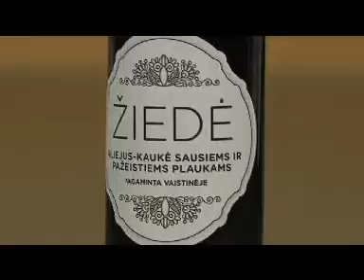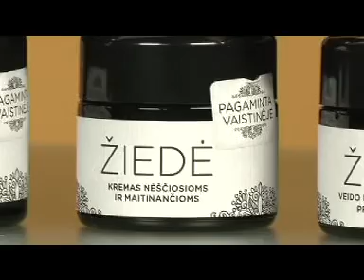Nauja produkcija „Žiedė"